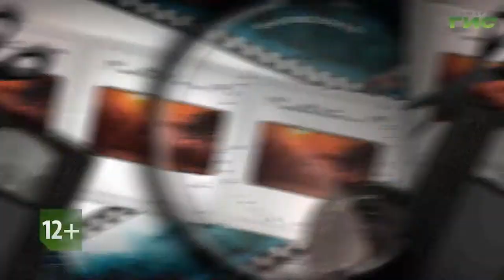"Я помню как все начиналось" / "За кадром" от 10.11.2022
Она работает на телеканале "Самара-ГИС" почти со дня его основания и помнит, как все начиналось. Она — первый сотрудник канала, которого видят те, кто приходит устраиваться на работу, и последний, с кем прощаются при увольнении. В гостях у программы "За кадром" HR-менеджер телеканала Марина Штыкова. К 15-летию телеканала "Самара-ГИС" расскажем о том, как живет канал изнутри и покажем сотрудников за кадром.